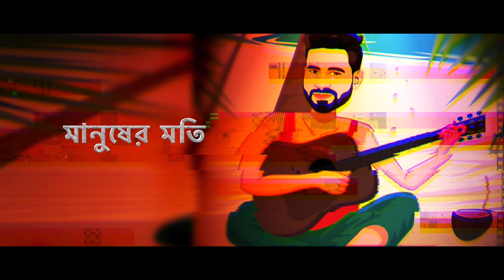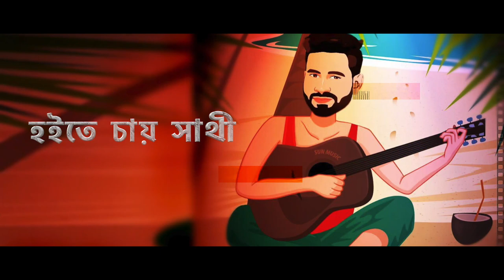Rafsanjani || মনে মনে না মিলিলে বড় অশান্তি || New Lyrical Video 2022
Lyric & Tune : Fakir Samsul Shain
Artist: @Rafsanjani
Starting Lyrics & Tune: @RafsanjaniMusic
Mixing & Master : @Rafsanjani

🙏🙏🙏🙏  Special Request  🙏🙏🙏🙏

1 =  No one will play music during Azan

2 =  No one will play music while passing by the mosque

3 =  No one will use religious sentiments to play music

4 = Please don't abuse my parents if you don't like the music

© All Copy Rights Reserved by Rafsanjanisong

*** ANTI-PIRACY WARNING ***
This content is Copyright to KSR Production. Legal action will be taken against those who violate the copyright of the following material presented!